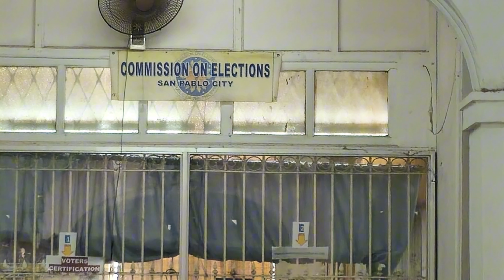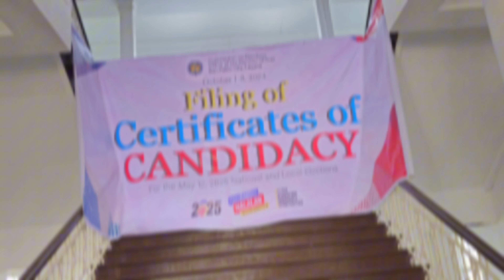COC | FILLING OF CERTIFICATE OF CANDIDANCY | ATORNI KUYA OBET VILLANUEVA | AKO